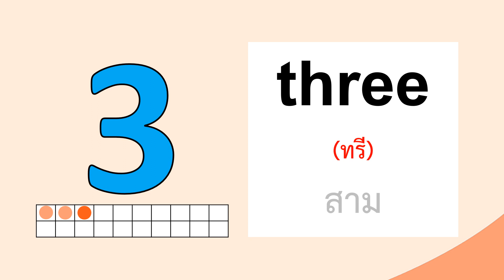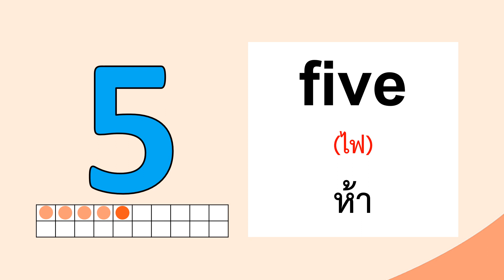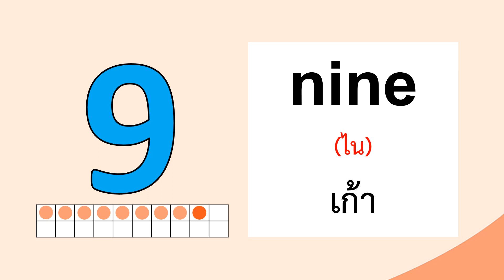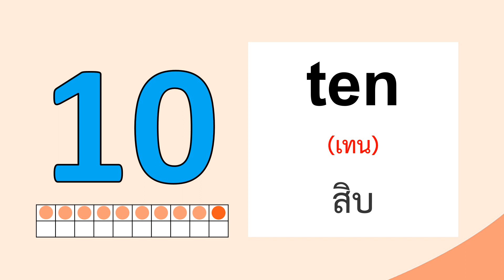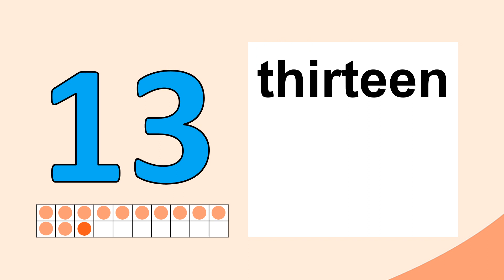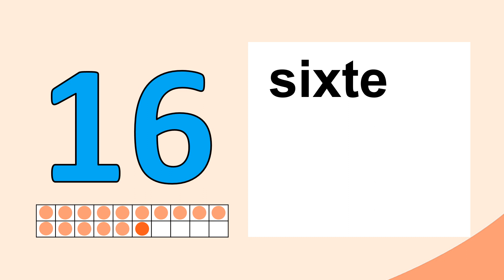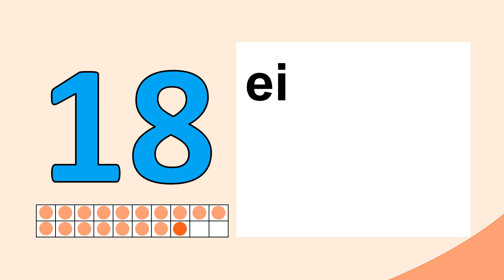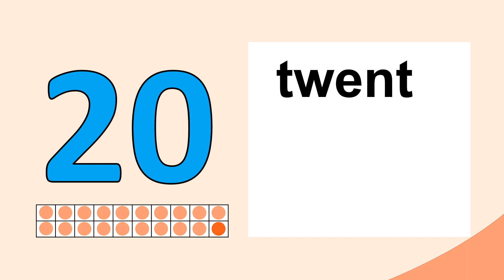นับเลข 1-20 ภาษาอังกฤษ ฝึกสะกดพร้อมคำอ่าน | Number 1-20 | Learn and song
นับเลข 1-20 ภาษาอังกฤษ ฝึกสะกดพร้อมคำอ่าน | Number 1-20 @learnandsong
1. one (วัน) = หนึ่ง
2. two (ทู) = สอง
3. three (ธรี) = สาม
4. four (ฟอร์) = สี่
5. five (ไฟฟฺ) = ห้า
6. six (ซิคซฺ) = หก
7. seven (เซฟเวิน) = เจ็ด
8. eight (เอท) = แปด
9. nine (ไนนฺ) = เก้า
10. ten (เท็น) = สิบ
11. eleven (อีเลฟเวิน) = สิบเอ็ด
12. twelve (ทแวลว) = สิบสอง
13. thirteen (เธอทีน) = สิบสาม
14. fourteen (ฟอร์ทีน) = สิบสี่
15. fifteen (ฟิฟทีน) = สิบห้า
16. sixteen (ซิคซฺทีน) = สิบหก
17. seventeen (เซฟเวินทีน) = สิบเจ็ด
18. eighteen (เอททีน) = สิบแปด
19. nineteen (ไนนฺทีน) = สิบเก้า
20. twenty (ทเวนที) = ยี่สิบ

มาฝึก นับเลข เรียนรู้ คณิตศาสตร์ กันค่ะ